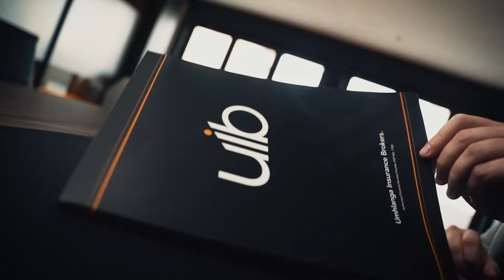Umhlanga Insurance Brokers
For most people, insurance is a “necessary evil” or a “grudge purchase”.
We at UIB view insurance in a completely different light. Insurance is our passion, we love what we do!

Being in the insurance business for the past 34 years has allowed us to learn, experience & specialize our approach to each & every client. After all, we are all different! We endeavor to understand your needs and frustrations & it is our job to provide specific tailored advice to our clients, from large corporates to students just starting out.

Our biggest asset is the expertise our team brings to the table. We are constantly looking for innovative ways to grow our business and translate our passion into excellent service delivery.

We are looking forward to the next 34 years in business!